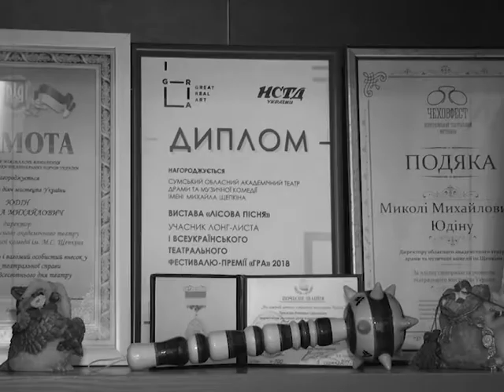Під рампою №02